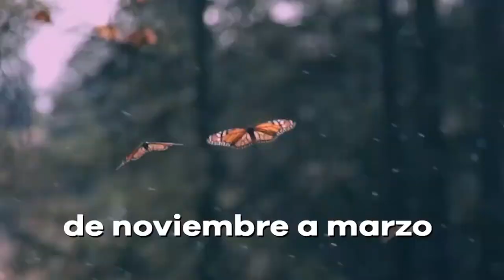RESPUESTA TV 10 ENERO 2019